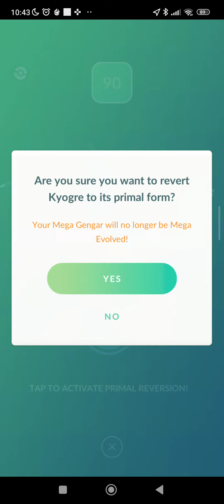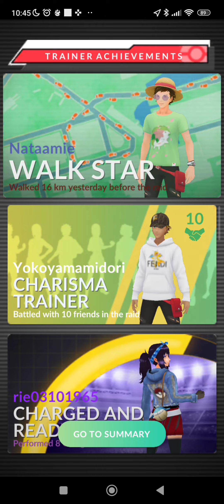Pokemon Go- Tornadus Remote Raid